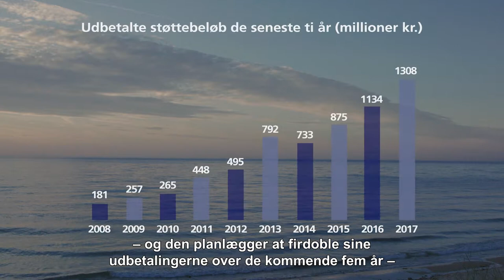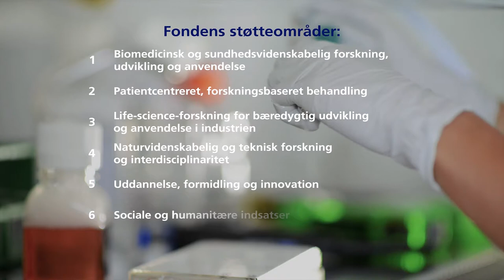Novo Nordisk Fondens strategi 2019-2023 (Dansk)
Novo Nordisk Fonden har støttet forskning og samfundsmæssige formål i over 90 år. Videoen beskriver fondens planer om at øge sine årlige udbetalinger til 5 milliarder kroner i 2023 med fokus på sundhedsvidenskab, bæredygtighed, naturvidenskabelig og teknisk forskning. Fonden fremhæver vigtigheden af tværfaglighed og præsenterer sine seks centrale støtteområder: biomedicinsk forskning, patientcentreret behandling, life science, naturvidenskab, uddannelse og innovation, samt sociale og humanitære indsatser.

00:00:00 - Introduktion til Novo Nordisk Fondens historie
00:00:21 - Planer for øgede udbetalinger frem til 2023
00:00:39 - Fokus på sundhedsvidenskab og nye støtteområder
00:00:42 - Betydningen af bæredygtighed
00:00:58 - Støtte til naturvidenskabelig og teknisk forskning
00:01:17 - Vigtigheden af tværfaglighed
00:01:53 - Fondenes seks støtteområder og øgede støtten
00:02:14 - Fokus på kvalitet og samfundsudvikling